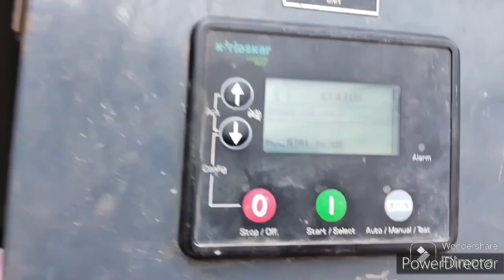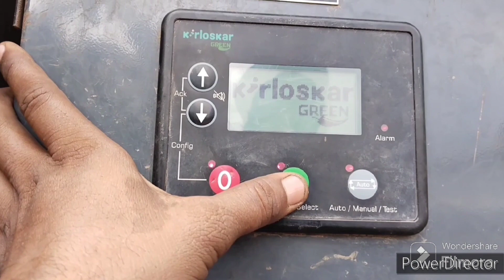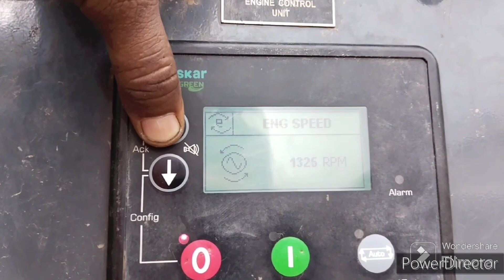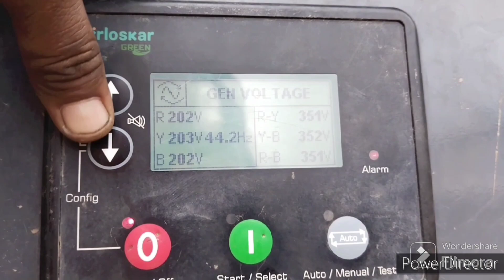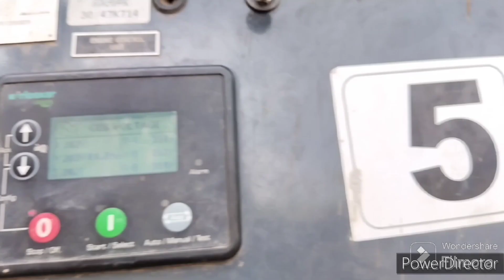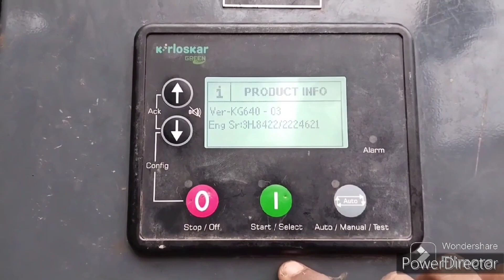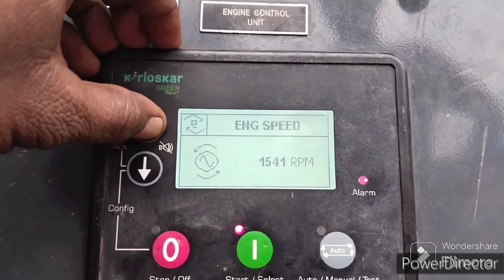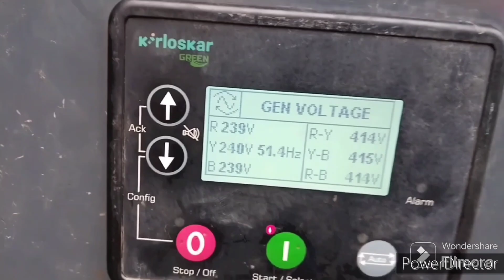Kirloskar Generator Under Speed Problem,How to find out problem under speed kirloskar Genset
Genset under speed problem
Kirloskar Generator Under Speed Problem
How to find out problem under speed kirloskar Genset
Under speed problem
Kirloskar generator under speed problem kaise thik karen
Kirloskar generator start hokar band ho ja rahi hai
Kirloskar generator starting problem kaise thik karen
Kirloskar generator under speed signal dekar band ho ja rahi hai
Kirloskar generator 10-15 second bad band ho ja rahi hai
Kirloskar generator 10-15 second bad under speed signal dekar band ho ja rahi hai